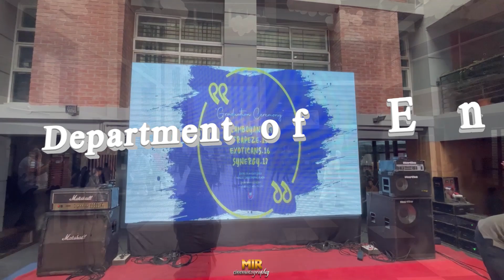Graduation Celebration Ceremony | Dept. of English | University of Asia Pacific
Sequences-
0:00 Intro
0:32 Maisha Fahmida
4:32 Ayonti and Sanjida
6:39 Carina
8:55 Afrid, Asha, Mashu, Sani
10:20 Prottasha, Sharline, Payel
12:18 Fahad and Saba
14:29 Raisa, Soptorshi, Sithi
18:00 Shams
21:40 Ritu, Esha, Tonu, Charlie, Zakia
24:03 Taan and Sadia
25:30 Moumita and Naba
27:57 Kanta and Urmi
29:57 Ema anh Hima
30:50 Tisha and Zayan
32:01 Ema, Soniya, Sumaya
34:44 Ramp Show
43:09 Boys Dance
46:22 Tanvir Khan  (Toslime Khan's Video)
47:01 Outro

*** ANTI-PIRACY WARNING ***
This content is Copyright to Mir Ibrahim FILMS ! Legal action will be taken against those who violate the copyright of the following material presented